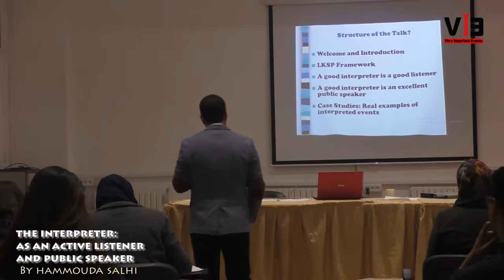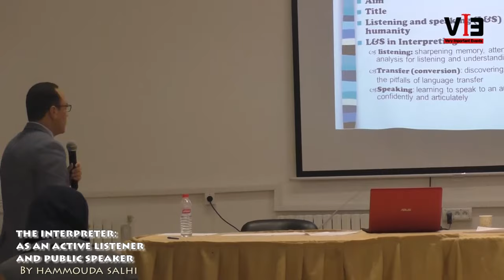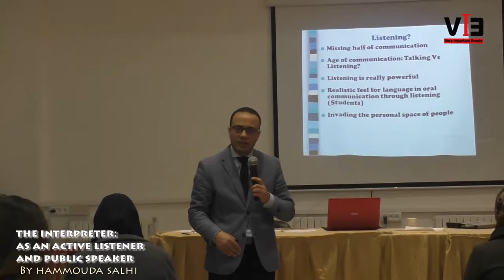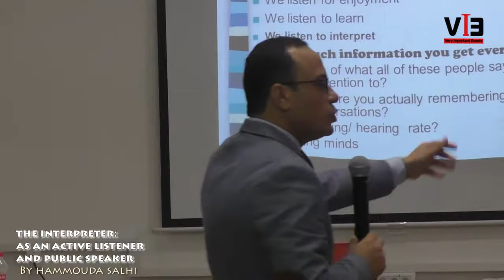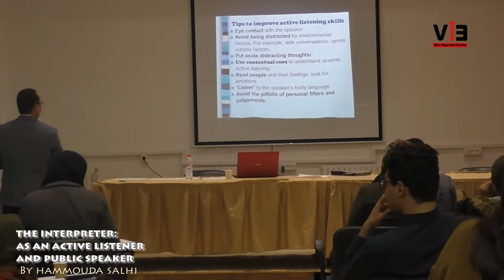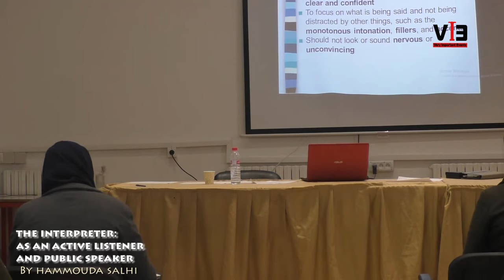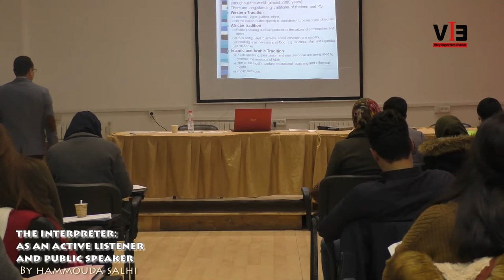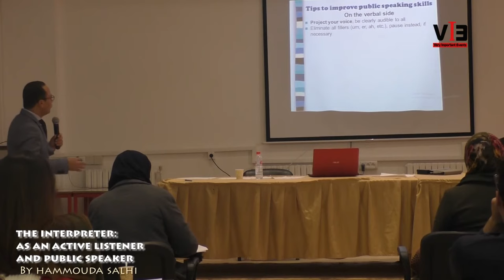Dr. Hammouda Salhi -- The Interpreter as an Active Listener and Public Speaker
Dr. Hammouda Salhi is the Director of the  MA Program in Translation and Interpreting at the University of Tunis El Manar. He has extensive professional experience as a translator, and language consultant in the areas of law, business, security, diplomacy, administration, cross-cultural matters, and communication.
He is a practicing conference interpreter and is accredited to several international institutions. His research interests are at the intersection between lexical studies, translation pedagogy and professional aspects of interpreting.
He is a member of the editorial board of Translation and Translanguaging in Multilingual Contexts (TTMC), John Benjamins Publishing Company. Dr. Salhi has a BA in Translation, an MA in Linguistics and a PhD in Translation Studies. He also received specialized training in cultural translation and corpus processing.